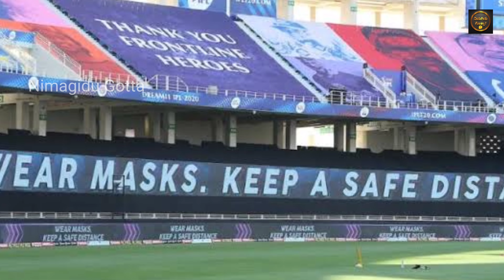ಮತ್ತೆ ಶುರುವಾಗ್ತಿದೆ IPL! ಯಾವಾಗ ಶುರುವಾಗುತ್ತೆ ಗೊತ್ತಾ? 2021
This video is based on IPL 2021 New  Update